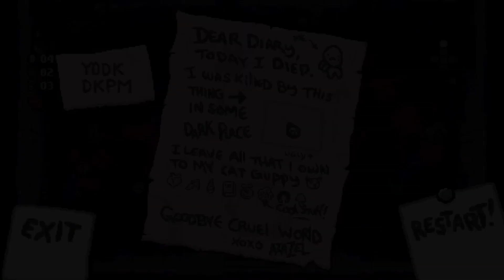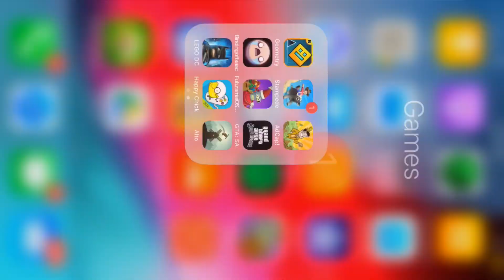BINDING OF ISAAC...ON MOBILE?!?!?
Sry I didn’t get much done I promise I will upload a boi video on switch